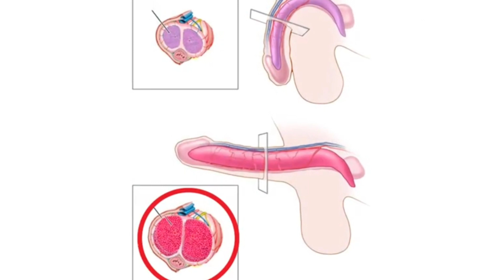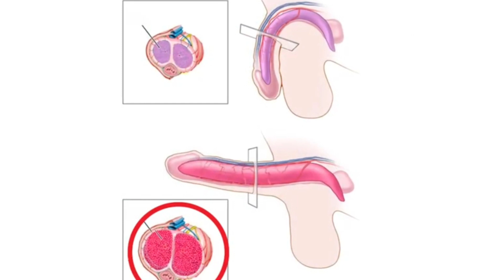Zenegra tablet ke fayde,khane ka tarika upyog,nuksan,use doses in Hindi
D pharm student
Bsc nursing
B pharm student
medical student